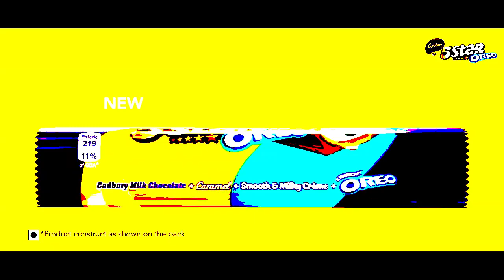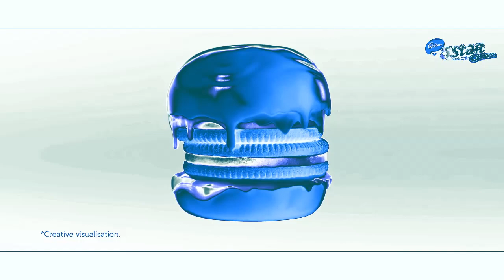Cadbury 5 Star Oreo Effects | Inspired By Airwaves Реклама (1998) Effects EXTENDED V2